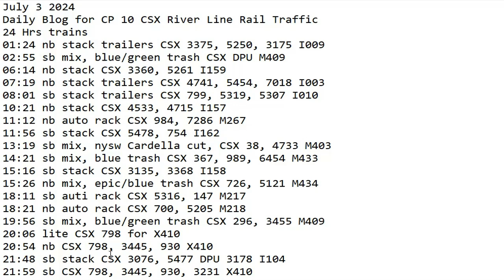July 3 2024 BigTrains.TV CP 10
24 Hrs trains
01:24 nb stack trailers CSX 3375, 5250, 3175 I009
02:55 sb mix, blue/green trash CSX DPU M409
06:14 nb stack CSX 3360, 5261 I159
07:19 nb stack trailers CSX 4741, 5454, 7018 I003
08:01 sb stack trailers CSX 799, 5319, 5307 I010
10:21 nb stack CSX 4533, 4715 I157
11:12 nb auto rack CSX 984, 7286 M267
11:56 sb stack CSX 5478, 754 I162
13:19 sb mix, nysw Cardella cut, CSX 38, 4733 M403
14:21 sb mix, blue trash CSX 367, 989, 6454 M433
15:16 sb stack CSX 3135, 3368 I158
15:26 nb mix, epic/blue trash CSX 726, 5121 M434
18:11 sb auti rack CSX 5316, 147 M217
18:21 nb auto rack CSX 700, 5205 M218
19:56 sb mix, blue/green trash CSX 296, 3455 M409
20:06 lite CSX 798 for X410
20:54 nb CSX 798, 3445, 930 X410
21:48 sb stack CSX 3076, 5477 DPU 3178 I104
21:59 sb CSX 798, 3445, 930, 3231 X410